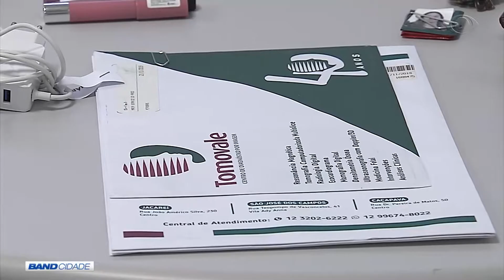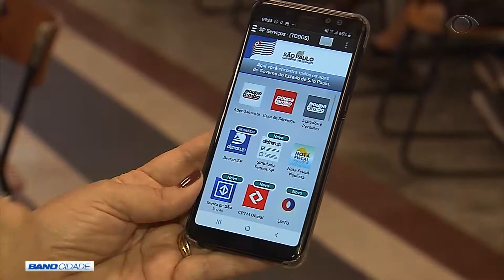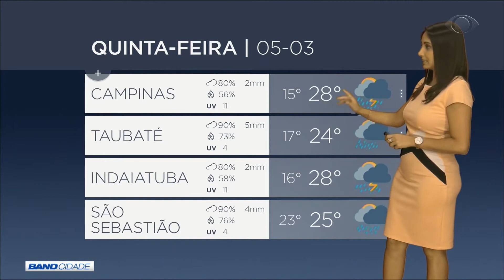BAND CIDADE 2ª EDIÇÃO 04 03 2020 PARTE 02